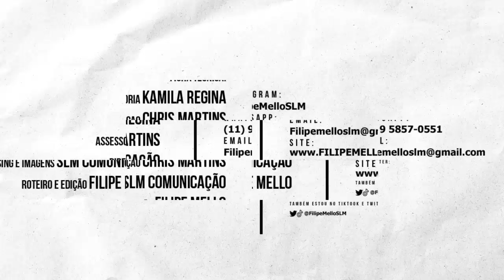Filipe Mello entrevista Marília Patricinha ex Forró Saborear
Muito Obrigado!!

Imagens e Edição: SLM Comunicação Visual